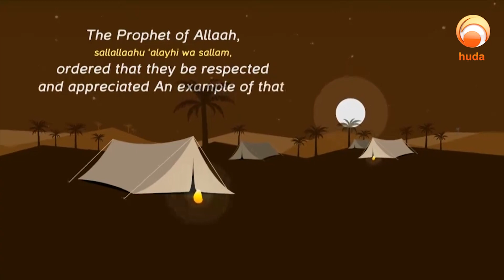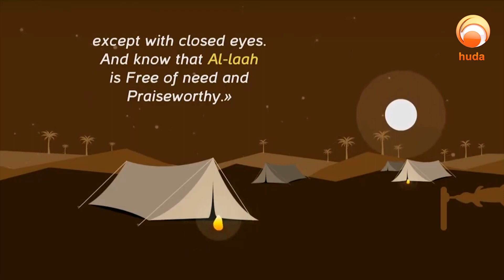The beautiful names and attributes Episode 18 Al Hayei Al Shaker & Al Baset Assim Al hakeem